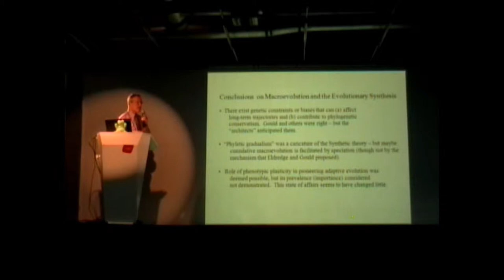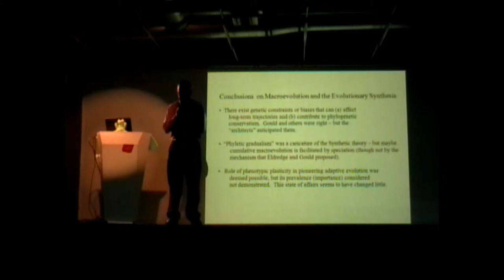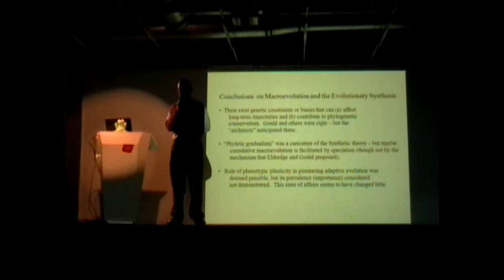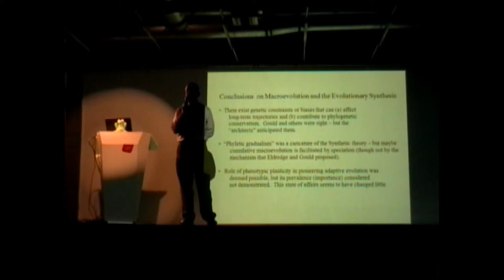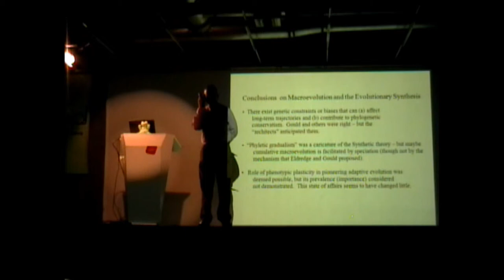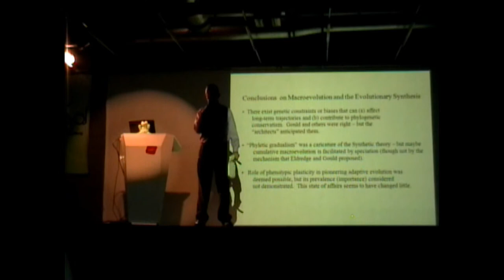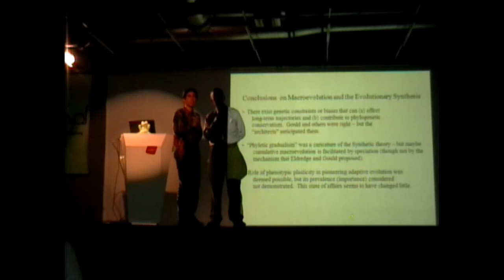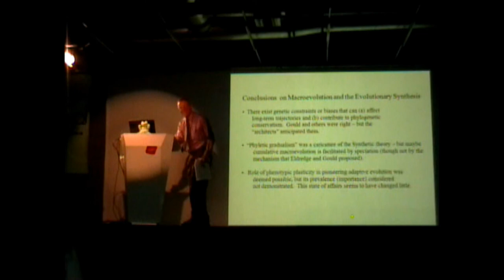III Simposio ColEvol - Douglas Futuyma (5/5)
Macroevolution and the Evolutionary Synthesis
Douglas J. Futuyma
State University of New York at Stony Brook